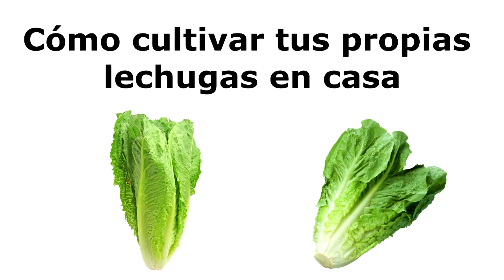cómo cultivar tus propias lechugas en casa